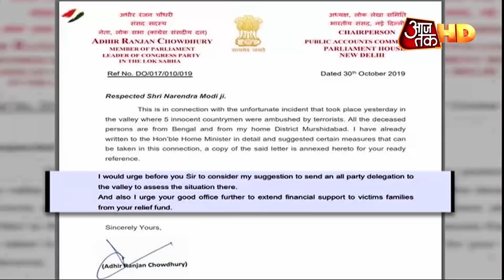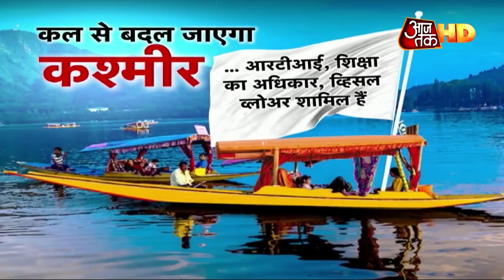Kashmir की जमीनी हकीकत से यूरोपीय सांसदों का सामना | देखिए Special Repor Anjana Om Kashyap के साथ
यूरोपीय संघ के आए सांसदों ने जब जम्मू और कश्मीर की राजधानी श्रीनगर का दौरा किया तो उनको एक दिन में ही समझ में आ गया कि ये कश्मीर क्यों धरती की जन्नत है. सात समंदर पार वाले सांसदों ने कश्मीर में जो कुछ देखा, जो कुछ समझा, जो कुछ परखा, उससे उन्होंने यही निष्कर्ष निकाला कि घाटी में ऑल इल वेल.